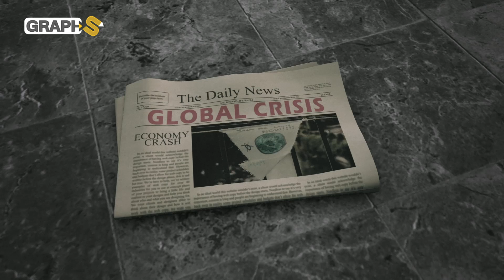أوروبا تتحدى الطبيعة وتصنع أول جزيرة اصطناعية للطاقة .. بحر الشمال يتحول إلى كنز طاقوي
فيديو يتحدث عن الجزيرة الاصطناعية المسماة الأميرة اليزابيث التي تعمل الدول الأوروبية على صناعتها كي تكون أول جزيرة اصطناعية للطاقة بالعالم .. فكيف ستعمل الجزيرة؟ وكيف ستحوّل بحر الشمال إلى خزان طاقوي ضخم
0:00 المقدمة
0:45 جزيرة في بحر الشمال
3:30 تجهيز قلنسوات الجزيرة
6:00 أهمية جزيرة الأميرة اليزابيث
7:30 قمة بحر الشمال تحدد مصير بحر الشمال